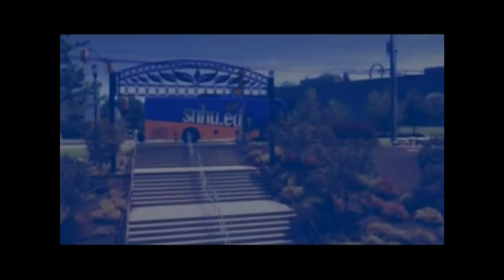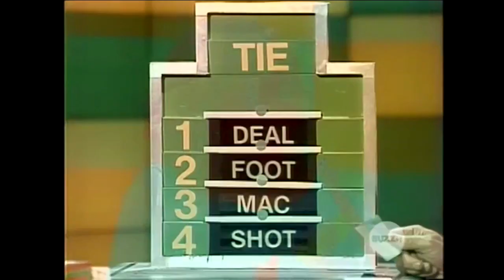Match Game-Hollywood Squares Hour (#175) July 3, 1984 (featuring John Cervenka (aka Burt Luddin!)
One of the contestants is John Cervenka, who later portayed Burt Luddin on the GSN's "Burt Luddin's Love Buffet"!